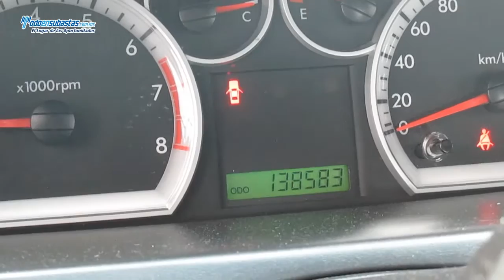Chevrolet / Aveo Confort Paquete M Automático A/A / 2011